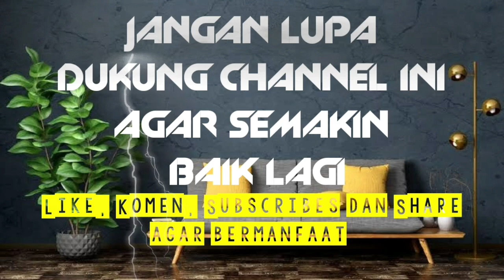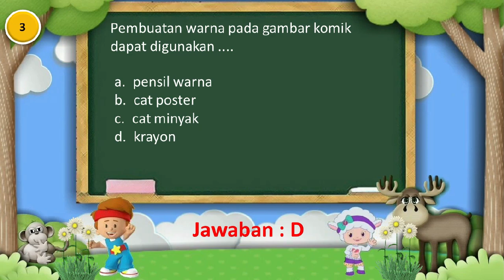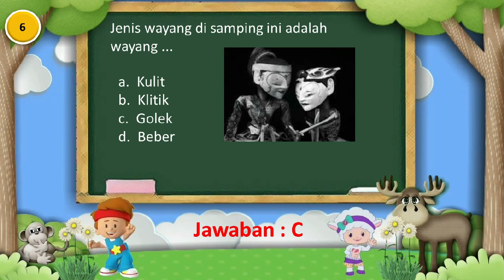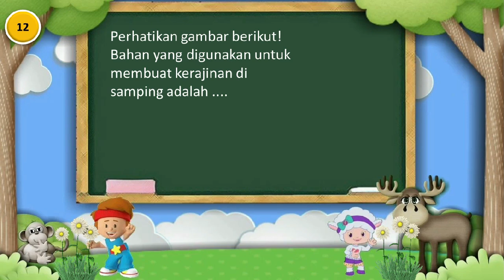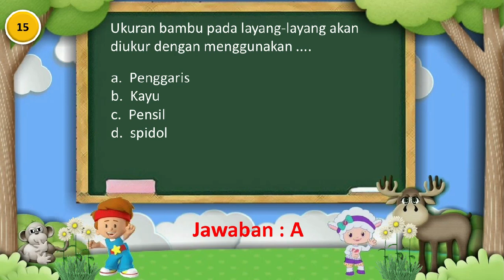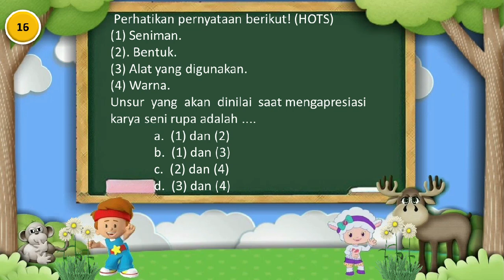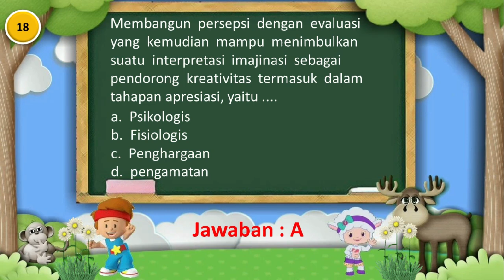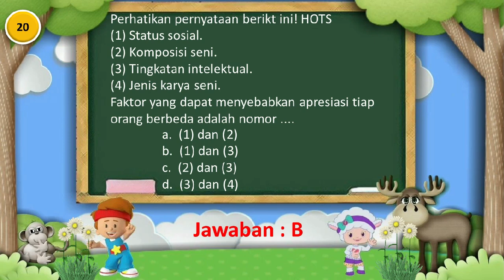SUMATIF AKHIR SEMESTER 2 KELAS 4 MAPEL SBDP (SENI RUPA) KURIKULUM MERDEKA SERI 1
Channel doyanbelajar adalah salah satu channel dengan konten pendidikan yang cukup besar di youtube. doyan belajar adalah channel yang berisi bank soal sekolah dasar, PPG, PPPK dan soal-soal CPNS. Agar memudahkan dalam pencarian bisa membuka bagian playlist. Semoga yang belajar di channel doyanbelajar selalu diberikan kesuksesan dalam segala hal apapun...aamiinn.